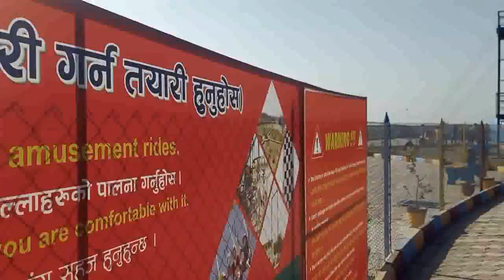nepalgunj_Happy World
यो एउटा सर्वाङगीन मनोरम स्थल हो।